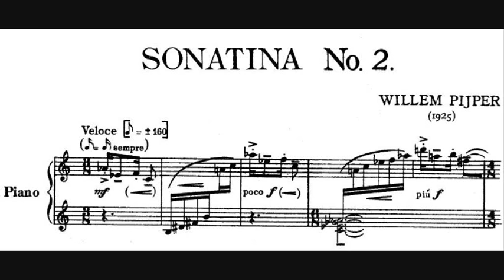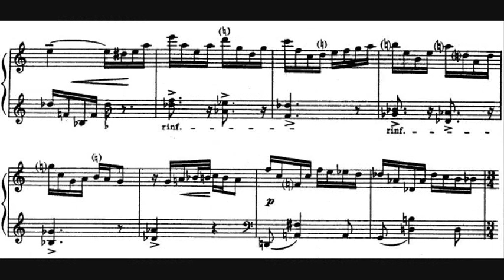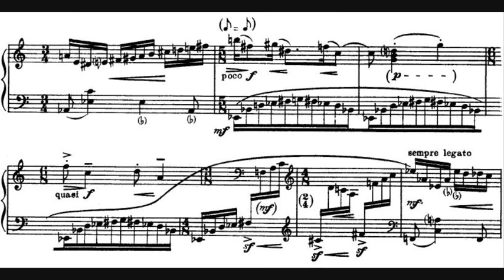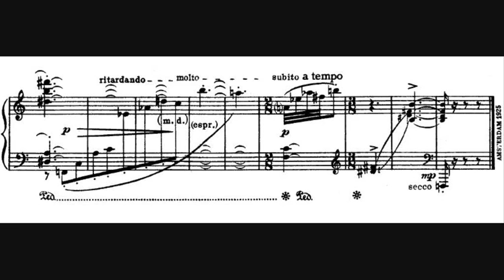Willem Pijper - Sonatina No. 2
- Composer: Willem (Frederik Willem Johannes) Pijper (8 September 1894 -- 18 March 1947)
- Performer: Hans Henkemans

Sonatina No. 2, for piano, written in 1925.

00:00 - Veloce
01:28 - Molto sostenuto
02:50 - Doppio movimento
03:18 - Molto sostenuto

Pijper's sonatina no. 2 and no. 3 are the best examples of sonatinas written by a Dutch composer, the sonatina was a style of composition that became very popular among Dutch composers after Pijper wrote his famous 3 sonatinas. They feature Pijper's polymeters, polytonality and germ-cell techniques, compositional tools which he really could develop in these sonatinas. His sonatina no. 2 and no.3 are full of creative and inspired writing, he manages to say so much in their short length,  and it is the reason that these pieces are still being played in Dutch conservatories these days.